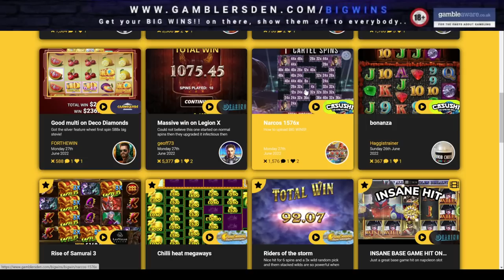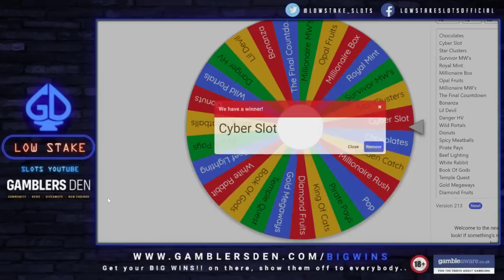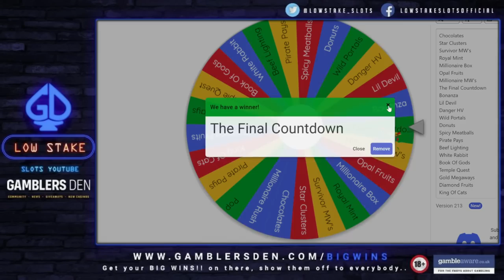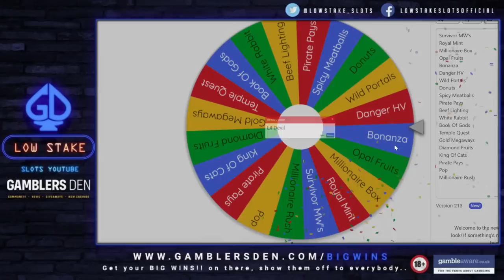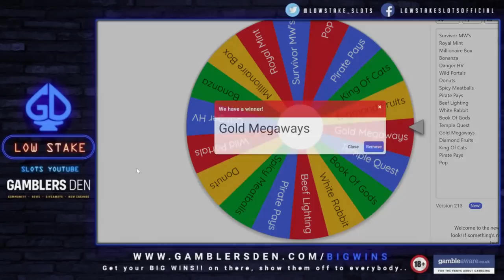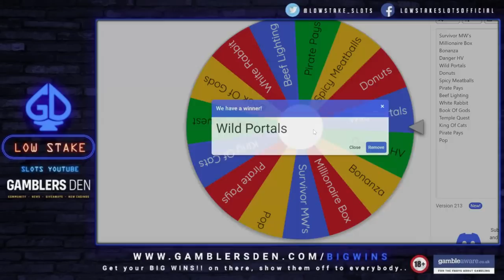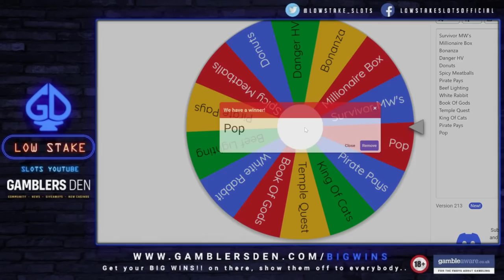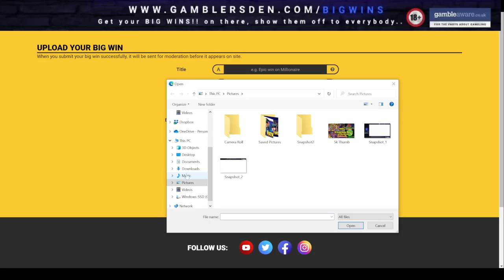Big Time Gaming Only Random Slot Wheel On 40p Stakes, I Play 16 Games in Total, How Many Will I Get?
Low Stake Slots bringing you the Slot Provider Random Wheel Poll Winner, Big Time Gaming.. I play 16 BTG Slots in total, How many will I get??? I do get loads but I don't want to say which ones as it'll spoil the video, there's also Raging Rex and Community BIG WINS!! to finish of a 1hr 20min video, hope you all enjoy it..

Every single one of you make this channel amazing, it is exactly what we wanted, one BIG happy Low Stake community and we cannot thank you all enough as once again you have made a year here on YouTube absolutely amazing, thank you all so much..

🔞 18+ Only